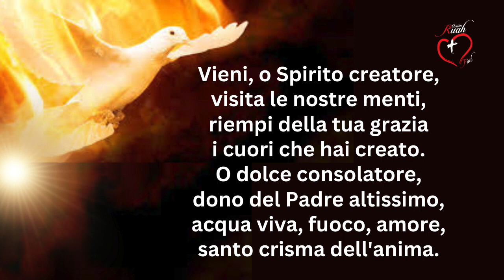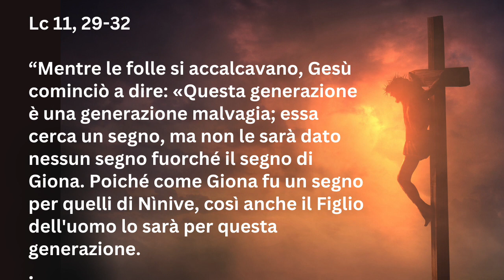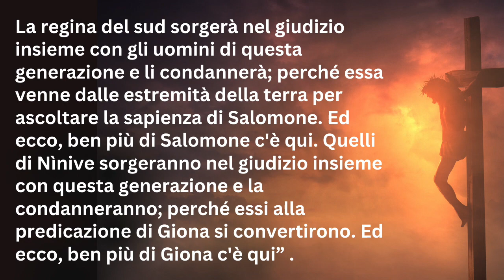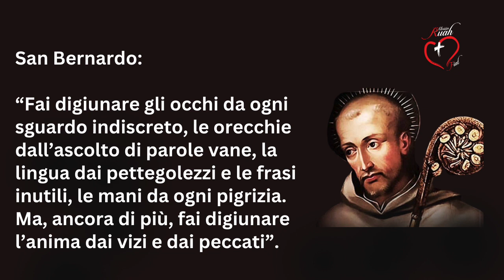GIORNO 9 DEL DIGIUNO. Amare come Gesú ama. 40 Giorni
9. Gesù insegnami l'umiltà. Misión Ruah. Padre Claudio Barbut

In questo modo ci aiutate a raggiungere più anime.
Vuoi fare un digiuno di 40 giorni? Inviaci i tuoi dati, (WhatsApp) la città e il paese e ti daremo un orientamento e una guida...

Vi invitiamo a visitare il nostro RUAH STORE dove potrete trovare tutto il materiale evangelistico e i libri della Fondazione Misión Ruah per aiutare chi ne ha più bisogno. Con ogni acquisto aiutate le opere caritatevoli di Misión Ruah nel mondo.